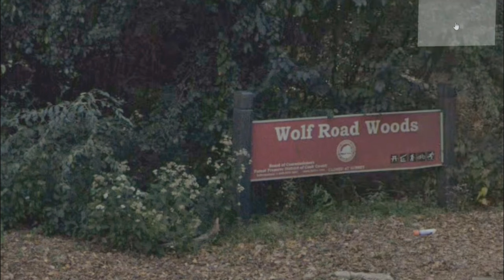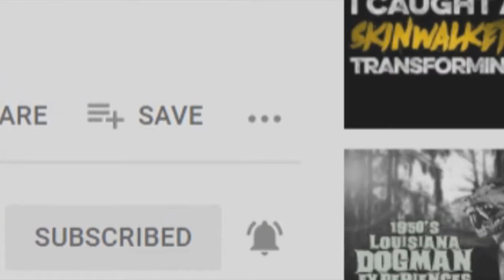Dogman vs Leprechaun: 3 St. Patrick's Day Werewolf Stories!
Dogman vs Leprechaun is but one of three St. Patrick's Day werewolf or wolfman stories to give you the shivers-- until you take your next drink, that is! Enjoy!